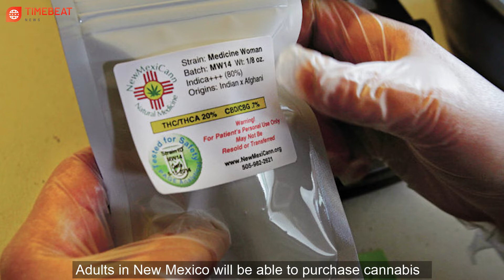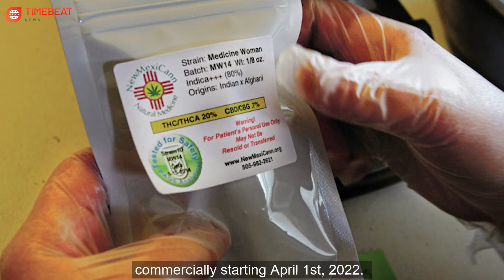Breaking News 02 Apr, 21 | The state of New Mexico has passed a recreational marijuana bill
Breaking News 02 April 2021 | The state of New Mexico has passed a recreational marijuana bill |

Here are our breaking news TODAY:
1. A burning home in Perth’s southern suburbs leads to the death of a man
2. The state of New Mexico has passed a recreational marijuana bill.